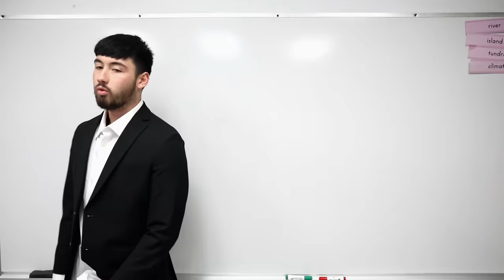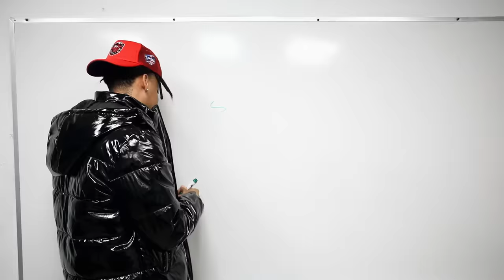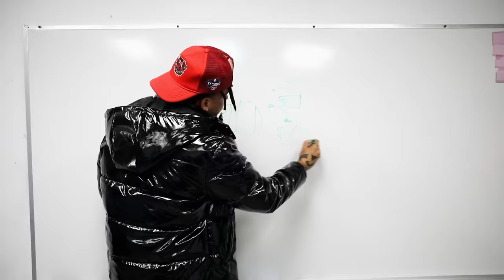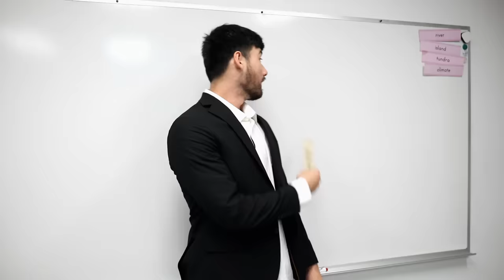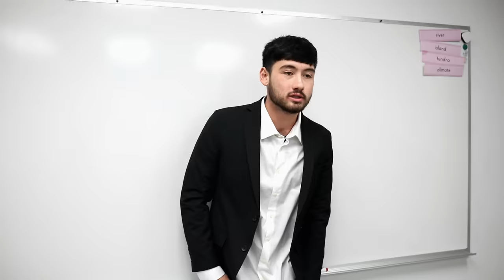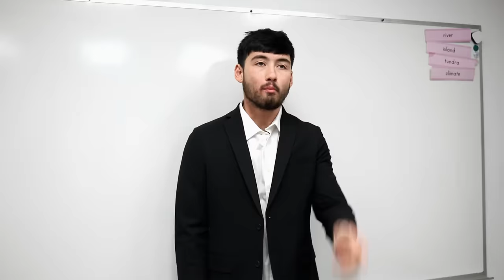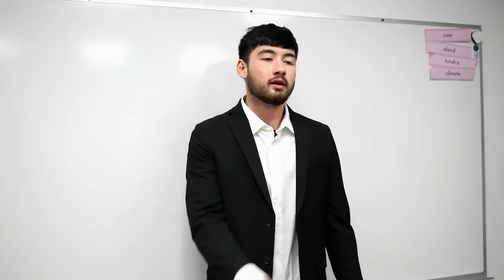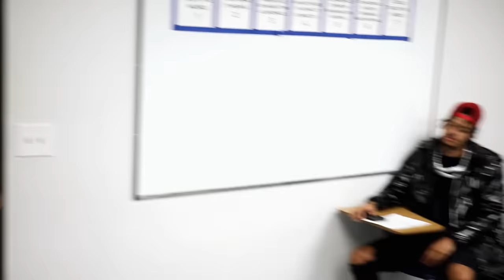If Lil Baby was in your class